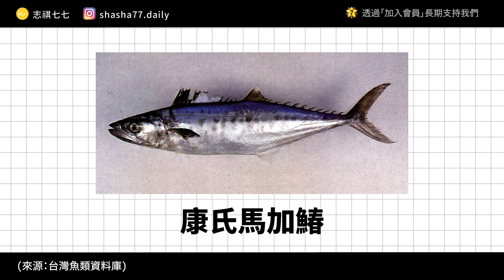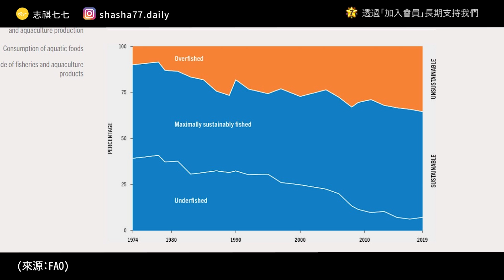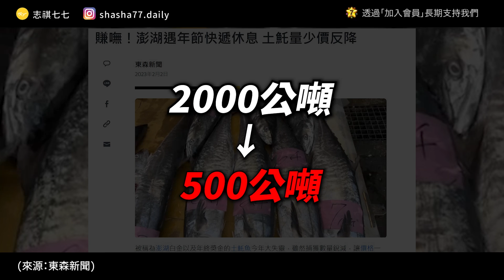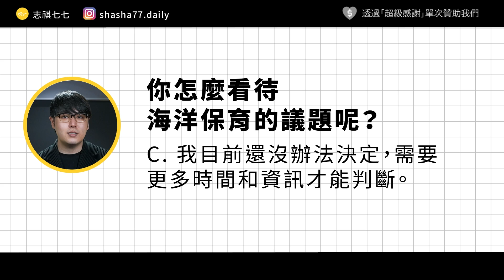「土魠魚羹」其實沒有土魠魚？全球大規模「海鮮詐騙」，到底是怎麼發生的？｜志祺七七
本集廣告與「Greenpeace 綠色和平」合作播出

【🐋為什麼我們需要一部《海洋保育法》🐋】

🐚 臺灣四面環海，數十年來人過度的人類活動，已讓我們的海洋傷痕累累、問題重重。

🐚  若有一部全面的《海洋保育法》，我們就有機會減少各政府部會權責不清的問題；同時，也能提高海洋預算、增加執法人力，從源頭避免海洋污染與破壞的發生，讓海洋生物得以喘息，恢復昔日豐富的生態多樣性。

🐚  在綠色和平和其他NGO的多年努力下，目前《海洋保育法》已通過一讀，距離三讀僅差臨門一腳！但接下來，卻很有可能因為立委屆期不連續的狀況而功虧一簣！

‼️如果你也支持《海洋保育法》，歡迎透過公民連署的力量，表達你的心聲‼️

本集節目內容由志祺七七頻道製作，不代表「Greenpeace 綠色和平」立場。

各節重點：
00:00 開頭
00:58 什麼是海鮮詐騙？
02:43 海洋詐騙大規模發生中！
04:18 魚越來越少了？
05:56 為什麼台灣的魚越來越少？
07:16 海洋保育法有用嗎？
09:09 我們的觀點
10:15 提問
10:34 結尾

【 製作團隊 】

｜企劃：關節
｜腳本：關節
｜編輯：土龍
｜剪輯後製：歆雅
｜剪輯助理：珊珊
｜演出：志祺

→吃了「油魚」就拉肚子？原來是「蠟」惹的禍！
→【2023】營養師最新解析⟫油魚、鱈魚、比目魚哪一個才是真的鱈魚？
→有20%的海鮮標識錯誤！？你一定要注意的「海鮮詐欺」：
→徐承堉／全球海鮮詐騙頻傳，台灣也榜上有名，八種常見詐騙方式一次看清：
→你吃的土魠魚羹是什麼魚？不同魚種價差可高達3倍：
→海洋保育法 綠色和平促立法院本會期儘速通過制定：
→環境不確定下之海洋保護區長期均 衡的模擬評估：

01:38 圖片原始出處為Flickr的 ，作者為KeroroTW 。

🥁 七七仔們如果想寄東西關懷七七團隊與志祺，傳送門如下：
106台北市大安區羅斯福路二段111號8樓